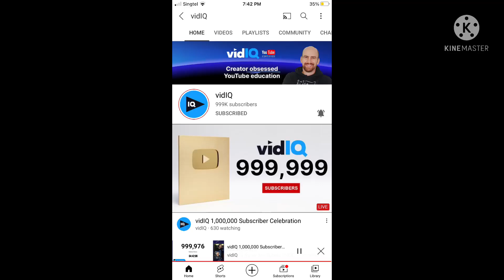Congratulations vidiq For 1M Subscribers!